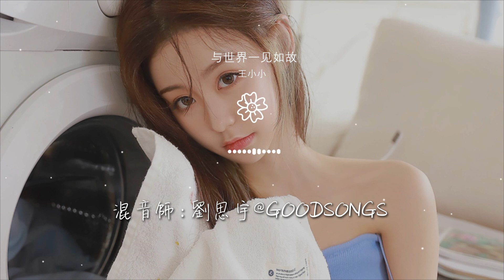王小小 - 與世界一見如故『因爲你 我與世界一見如故』【動態歌詞Lyrics】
與世界一見如故

00:00  作詞 : 陸靖璇@GoodSongs
00:01  作曲 : 劉77@GoodSongs
00:02  編曲 : 周家騵
00:03  製作人 : 谷粟@GoodSongs/鍾文
00:17 我像蒲公英在飛

00:21 在陌生天空迂迴
00:25 想找停歇的機會
00:28 卻又害怕向下墜
00:33 你忽然之間出現
00:37 吹走我慌張的眼淚

00:41 帶着我去擁抱
00:46 落日的餘暉
00:50 因爲你
00:52 我與世界一見如故
00:54 風變得溫柔

00:56 雨也都是輕輕奔赴
00:59 人間從此沒有
01:01 顛簸的路
01:02 只見美好等待
01:03 在那燈火闌珊處

01:06 因爲你
01:07 我與世界一見如故
01:10 沒有了迷霧
01:11 陰天星光看得清楚
01:16 不再害怕旅途

01:21 我有愛的歸宿
01:44 你忽然之間出現
01:48 吹走我慌張的眼淚
01:52 帶着我去擁抱
01:57 落日的餘暉

02:01 因爲你
02:02 我與世界一見如故
02:05 風變得溫柔
02:06 雨也都是輕輕奔赴
02:10 人間從此沒有

02:12 顛簸的路
02:13 只見美好等待
02:15 在那燈火闌珊處
02:17 因爲你
02:18 我與世界一見如故

02:21 沒有了迷霧
02:22 陰天星光看得清楚
02:27 不再害怕旅途
02:32 我有愛的歸宿
02:49 因爲你

02:49 我與世界一見如故
02:52 風變得溫柔
02:53 雨也都是輕輕奔赴
02:57 人間從此沒有
02:59 顛簸的路

03:00 只見美好等待
03:01 在那燈火闌珊處
03:04 因爲你
03:05 我與世界一見如故
03:08 沒有了迷霧

03:09 陰天星光看得清楚
03:14 不再害怕旅途
03:19 我有愛的歸宿
03:21  監唱 : 歸松梅/鍾文
03:24  創意企劃 : 鍾文

03:26  錄音師 : 勵志豪
03:29  混音師 : 劉思宇@GoodSongs
03:31  母帶師 : 劉思宇@GoodSongs
03:34  製作統籌 : 董超凡FInX@GoodSongs
03:36  錄音室 : 33 Studio

03:38  混音室 : NEWBAND STUDIO
03:41  母帶工作室 : NEWBAND STUDIO
03:43  推廣統籌 : 謝誠/吳金樺
03:46  OP : 友歌（上海）文化科技有限公司
03:48  【未經版權方授權，不得翻唱翻錄使用】